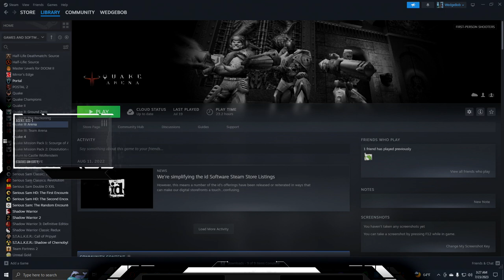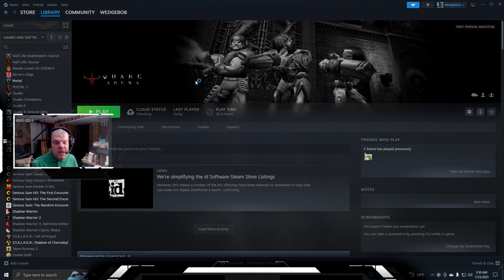WedgeBob Plays Quake III Arena - Free for All - Deathmatch - Q3DM19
Good morning, everyone!  WedgeBob here, Survival_Panda!  Today, we are going to play Quake III Arena (Q3A).  Here, we will be doing Free for All Deathmatch skirmish with the map Q3DM19.  We are going to be playing as a custom version of Razor called "ID" and we will be taking on the default characters Doom, Sorlag, and Cadavre.  Our goals are to either be the first player to reach 69 frags (kills), or be the player in the lead in a 20 minute time limit.  With all this in mind, let's buckle up, let's full send, and let's get in here, and have fun this morning!  UwU!!  \o/